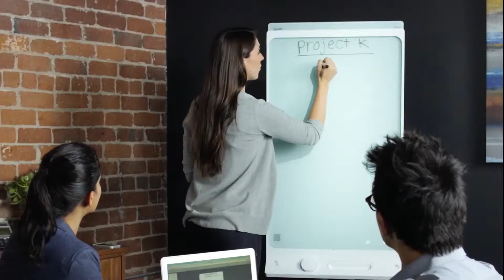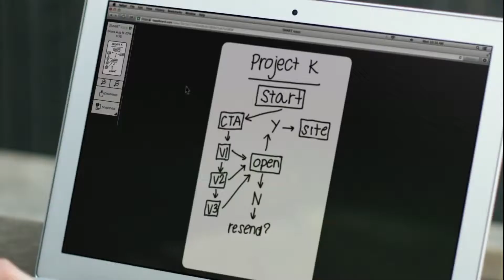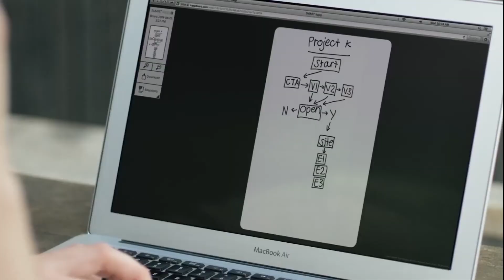Paperboard numerique SMART MEETINGS